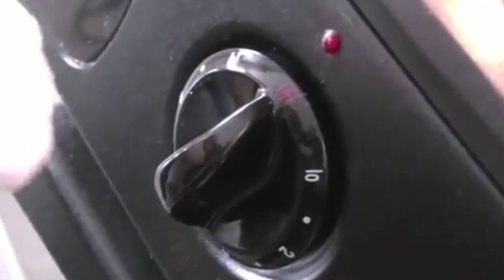how to pizza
This video has everything anyone could want, Breaking Bad, Pizza, xXx360xMLGxFaZexQuickscopingxXx, Oh and Mario

My last (and pretty much first) montage parody before got a fair bit of notice, so I took the time to make a better one this time around, I'm not leaving let's plays, but moving away from the mainstream rat race has really benefited my channel recently :)

KDrew - Bullseye